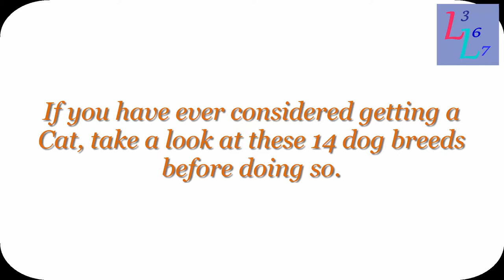14 Dogs Breeds That Look An Awful Lot Like Cats-2017 || Dog look like Cats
14 Dogs Breeds That Look An Awful Lot Like Cats-2017 || Dogs look like Cat.

If you have ever considered getting a cat,take a look at these Dog breeds before doing so.

1. Chinese Cristed: this Chinese cristed would argue that not everyone 'cough' Sphinx Cat 'cough'can pull off naked.

2.Norwich Terrier: These two are not afraid to admit they like a nice cat nap.

3.Pomeranian: Fluffy? Check. Diva? Check.

4.Samoyed: Someones grumpy about his doppelganger Situations.

5.Bull Terrier: This Bull Terrier is worried he might be a siamese Dog.

6.This Shiba: this Shiba thinks orange tabbies are kinda cute. But only orange tabbies.

7.Siberian Husky: Denial look adorable on these Huskies.

8.Border Collie: The mask markings of this bandit duo make these cuties look eerily smilar.

9.Chihuahua: This Chihuahua wont ever admit he likes a nice Cat-Bath.

10.Papillon: Honestly, at first glance did you even notice that cat wasn't a Papillon.

11.French Bulldog: This Frenchie is channeling his his inner Persian Cat.

12.Corgi: This Corgi thins perching on-top of things should be for dogs too, not just cats.

13.Pug: This just found out his brother is a cat.

14.Shih Tzu: This Shih Dzu and Persian Cat both have smooshy faces.

For Others Language:

14狗的品种，看起来一个可怕的地方像猫-177 || 狗看起来像猫

14 Hunde Rassen, die eine schreckliche Menge wie Cats-2017 || Hund aussehen wie Katzen

14 الكلاب سلالات التي تبدو هناك فظيعة كثيرا مثل القطط-2017 || الكلب تبدو مثل القطط

14 собак породы, которые выглядят очень много как кошки-2017 || Собака похожи на кошек

14 कुत्तों नस्लों कि बिल्लियों की तरह 2017 एक बहुत भयंकर देखो || बिल्लियों की तरह लग रही है कुत्ता
14 สายพันธุ์สุนัขที่ดูแย่มากชอบแมว 2017 || สุนัขมีลักษณะเหมือนแมว

14匹の犬は猫のように驚くほどのロットを見ます - 2017 | | 犬のように猫のように見える
14 races de chiens qui semblent un terrible lot comme Cats-2017 || Le chien ressemble à des chats

14 cani razze che sembrano Un Awful Sballati Gatti-2017 || Cane simile Gatti
NOTE:I am hereby declare that all Images use to make this video is from Google Search Engine I use Google Advanced Search to collect those images, usage rights: "free to use, share or modify .I am not owner this photo, I collect this Images and information just for Entertainment!